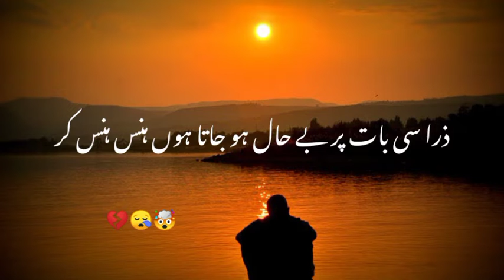Aftab Iqbal best poetry | Broken Heart Poetry WhatsApp Status|| Sad Poetry lines||Urdu Shayari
Urdu shayari
Sad poetry in Urdu
Jaun Elia
Iqbal poetry
Ahmad faraz
Sad quotes in Urdu
Ghalib shayari
Urdu ghazal
Sad shayari urdu
Bewafa poetry
Ghalib poetry
Barish poetry
Eid poetry
Iqbal shayari
Ishq poetry
Saghar siggiqui
Dukhi poetry
Udas poetry
Urdu sher
Munafiq shayari
Judai poetry
Allama Iqbal ki shayari
Narazgi poetry
Khamoshi poetry
Badmashi poetry
Faraz shayari
Urdu lines
Allama Iqbal poetry in urdu for students
Rekhta poetry
Urdu poetry in englsh
Poetry sms